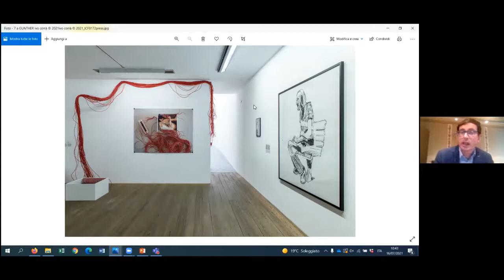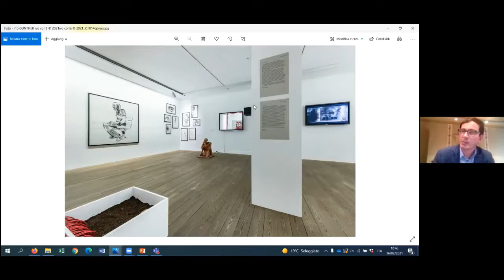KUNST IST. 25 anni di Merano Arte / ARTE È. 25 Jahre Kunst Meran: Günther Oberhollenzer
Pressekonferenz / Conferenza stampa
5. TEIL / QUINTA PARTE: Günther Oberhollenzer (DE)

Künsler*innen / Artist*: Christian Bazant-Hegemark, Hannes Egger, Oliver Laric, Roberta Lima, Rosmarie Lukasser, Bernd Oppl.
Foto: Ivo Corrà

KUNST IST. 25 anni di Merano Arte
Eine mehrstimmige Reflexion über Vilém Flussers Aussage
"Kunstwerke sind Vorschläge für zukünftiges Erleben."

ARTE È. 25 Jahre Kunst Meran
Una riflessione a più voci sull’affermazione di Vilém Flusser "Le opere d’arte sono suggerimenti per esperienze future."

Kurator*innen / A cura di: Valerio Dehò, Luigi Fassi, Sabine Gamper, Andreas Kofler, Günther Oberhollenzer, Magdalene Schmidt, Anne Schloen, Susanne Waiz

Kunnst Meran Merano Arte, 2021